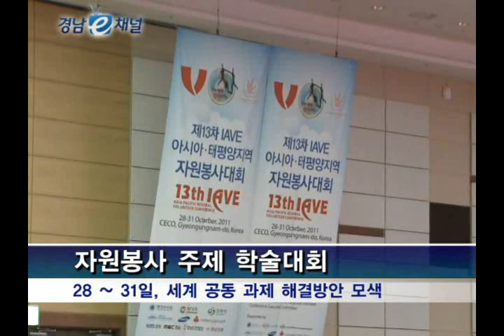제13차 아시아 태평양지역 자원봉사대회 개막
한편 경남도는 지난 7월 열린 자원봉사자 발대식에서
심사를 거쳐 선발된 100명의 자원봉사자 기본교육과
대회 최종리허설 등을 가지며
성공적인 행사 개최를 위해 총력을 기울여 왔습니다.
람사르 총회와 UNCCD 총회 등 세계적인 행사에 이어
이번 아·태지역 자원봉사대회 또한 경남에서 열리며
도민들의 의식변화에도 큰 역할을 할 것으로 보입니다.

이번 대회를 통해 경남의 자원봉사를
전 세계에 알리는 동시에
한 단계 발전시키는 기회가 될 것으로 기대됩니다.
아·태지역 자원봉사대회 개회식이
강렬한 타악의 두드림과 함께
경남 창원컨벤션센터에서 개최됐습니다.
각국의 국기와 함께 내·외빈들이 행사장 안으로 들어섰으며
대회 개최지인 대한민국이 마지막으로 입장했습니다.

이날 개회식을 축하하기 위해
내외귀빈들의 기념 스피치도 함께 진행됐습니다.
경남도가 지난 1997년 서울에 이어
대한민국의 두 번째 개최지로 결정되며 그 의미가 남다릅니다.

이번 자원봉사대회는
아시아와 태평양지역에서 발생하고 있는
기후변화와 빈곤 등 세계 공동 과제에
자원봉사가 기여할 수 있는 방법을 모색하게 됩니다.